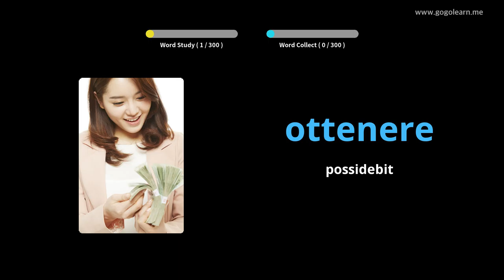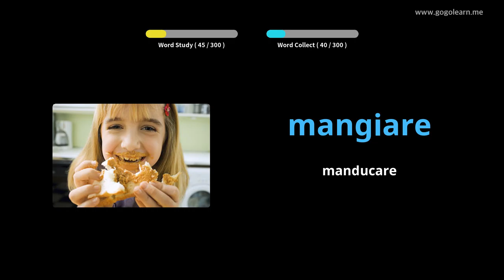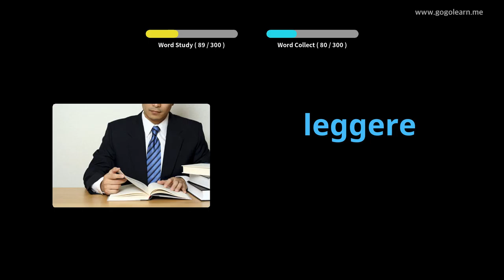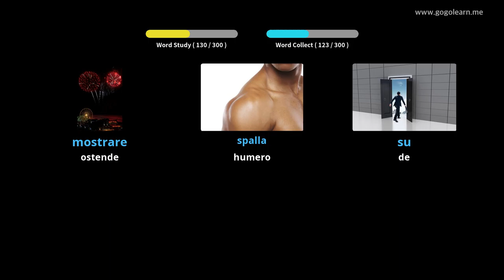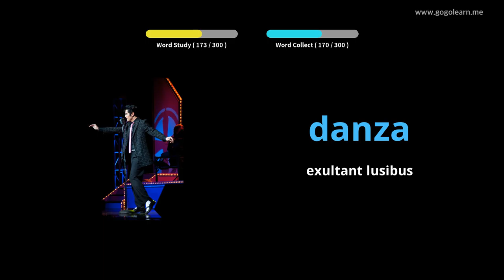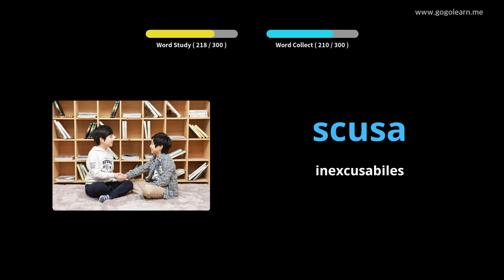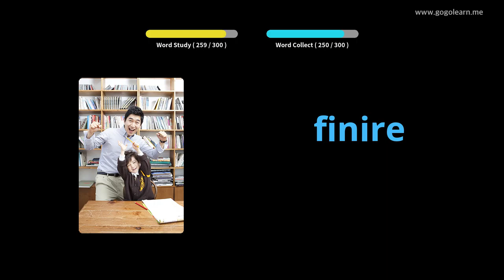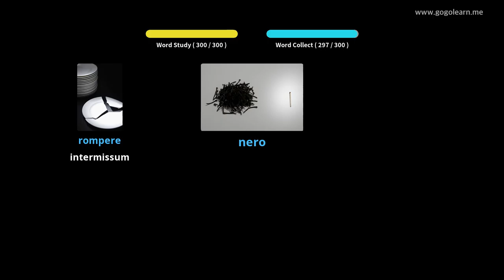Romani Italiae audierat Coegi | Golearn